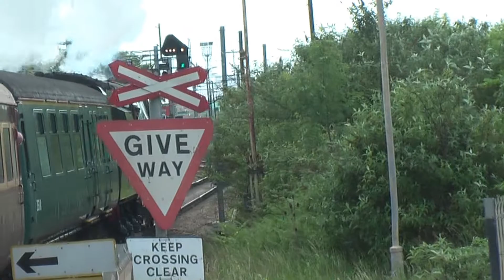Battle of Britain class No. 34067 Tangmere @ Willesden {Cardiff To Canterbury } 1Z87 08-06-2013.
Battle of Britain class No. 34067 Tangmere @ Willesden {Cardiff To Canterbury West } 1Z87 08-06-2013.